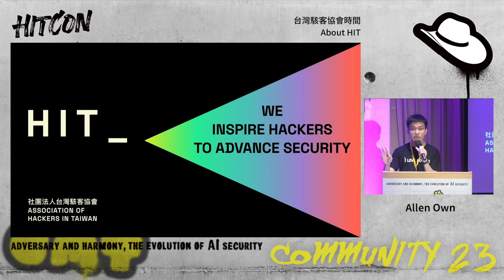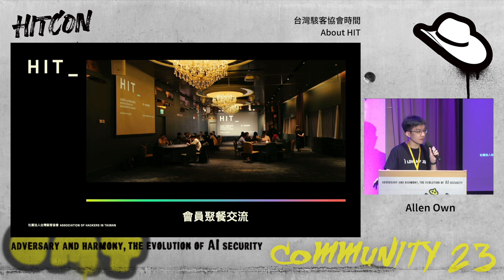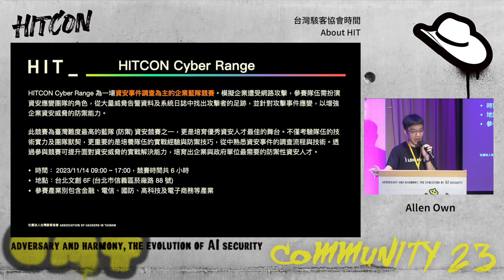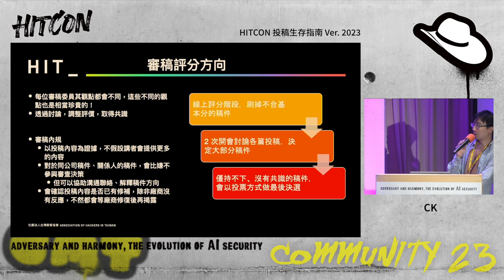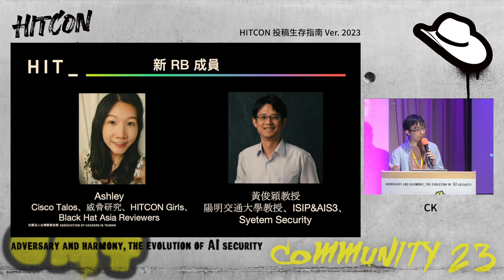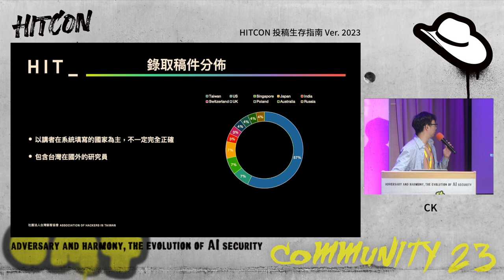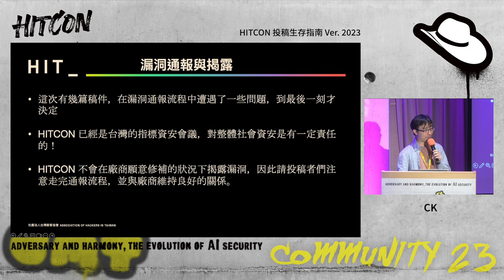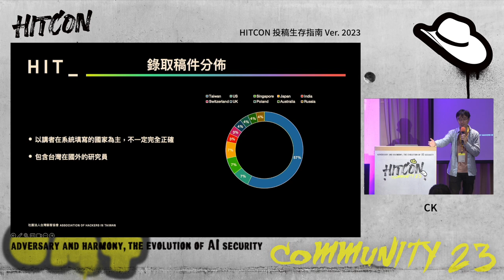協會時間 | HITCON CMT 2023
感謝大家參與 HITCON，我們今年首次舉辦 RB 分享。 想要多認識 RB 審稿的過程，以及議程安排的一些方向。 或對議程有什麼想法建議、有什麼想跟 RB 討論的事。 都歡迎來參與這場議程！